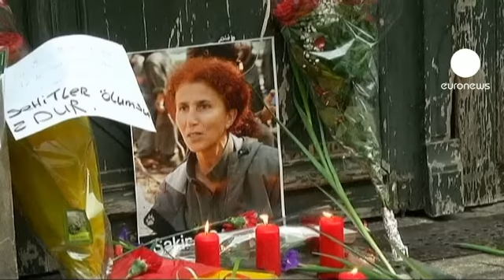Erdoğan'dan Hollande'a PKK sorusu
Fransa'da terör örgütü PKK ile bağlantılı üç Kürt kadının öldürülmesinin ardındaki sır perdesi aralanamadı. Olayla ilgili soruşturma devam ederken Başbakan Recep Tayyip Erdoğan, Fransa Cumhurbaşkanı François Hollande'dan öldürülen PKK'lı kadınla niçin görüştüğünü açıklamasını istedi.

Hollande, öldürülen PKK'lı kadınlardan biriyle düzenli olarak görüştüğünü söylemişti. Fransa'dan olayı derhal aydınlatmasını isteyen Başbakan Erdoğan, ayrıca Sakine Cansız'ın nişanlısının da PKK tarafından infaz edildiğine dikkat çekti.

Paris'te toplanan kalabalık da ölümleri protesto etti: "Endişeliyim. Herşeyden önce Fransız vatandaşı olarak kaygılıyım, çünkü şok olduk. Bir Kürt olarak da kaygılıyım çünkü bu üç kadın bizim toplumumuzun sembolüydü. Bu cinayet Türkiye'de yada başka yerde olmadı. Fransa'da Paris'te oldu."